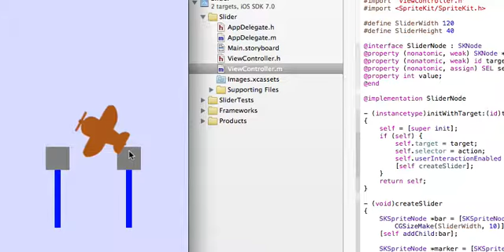Today's iOS sample no.368 plane slider